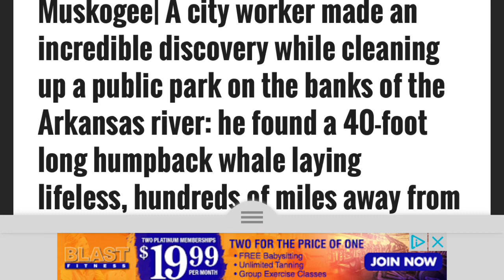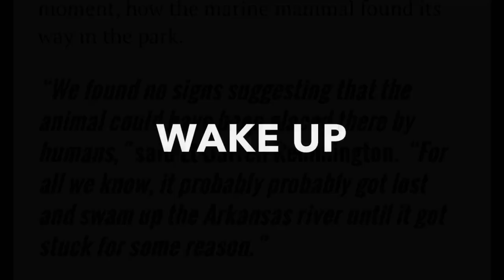Big whale Found In Park in Oklahoma Mandela Effect